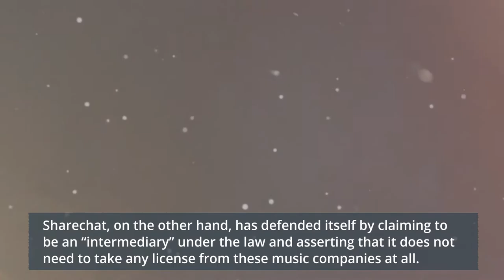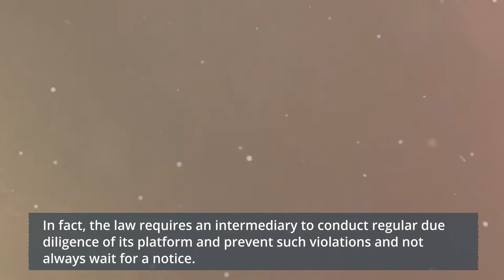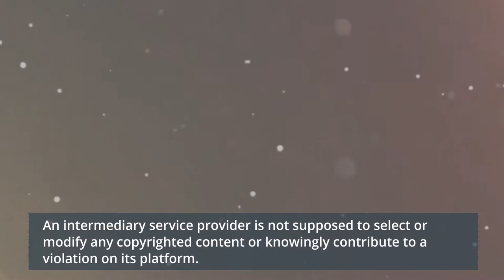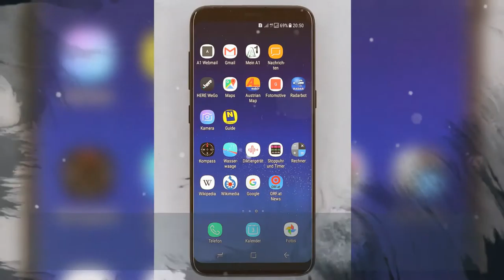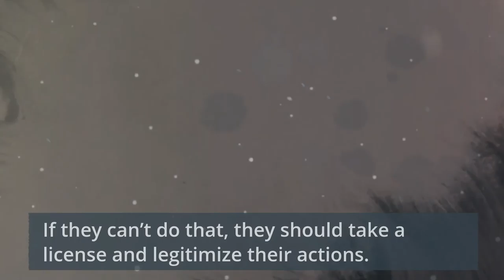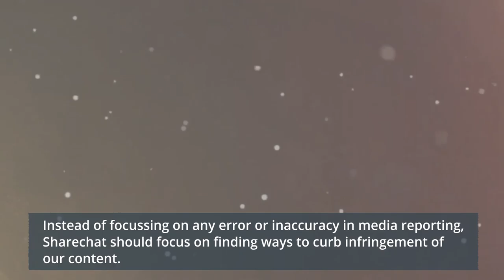T-Series releases a statement after filing a civil suit against ShareChat in Delhi High Court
A major controversy appears to have broken out between Sharechat, a Bengaluru based social media application and record labels T-Series and Lahari Recording in India with Sharechat releasing a public statement claiming T-series and Lahari’s recent legal actions against Sharechat to be an ‘intimidation tactic’.
Sharechat has been at the receiving end of a lot of flak from the music industry lately, with T-Series having dragged them to the Delhi High Court for illegally making copies, downloading/allowing downloads, disseminating, making available to its users and monetizing more than 2 lakh of its songs and obtaining an ex-parte injunction order against Sharechat in this regard, while Lahari Music separately preferred to file an FIR against Sharechat in Bengaluru which resulted in the premises of Sharechat being raided by police recently for similar copyright violations. Both music companies asserted that Sharechat’s use of their copyrighted content without a license amounts to copyright infringement under the Indian law which is punishable both with civil and criminal liability.
Sharechat, on the other hand, has defended itself by claiming to be an “intermediary” under the law and asserting that it does not need to take any license from these music companies at all. Sharechat seems to be receiving the backing of the industry body IAMAI (Internet and Mobile Operators Association in India), who in a public statement has said that intermediaries in India are only expected to remove illegal content if a notice is issued to them and not otherwise.
When contacted in this regard, Chandru Manoharan from Lahari Recording stated, “Is taking legal recourse and going to court now considered an intimidation? Shouldn’t Sharechat be more intimidated at the thought of breaking the law in the first place. By the logic that Sharechat is advocating - the police, the lawmakers and the judiciary are all part party to such intimidation.”
Renowned copyright law expert Ameet Naik of Naik Naik & Company clarified by saying “Even an intermediary is required to take down content once the violation is brought to it's notice. In fact, the law requires an intermediary to conduct regular due diligence of its platform and prevent such violations and not always wait for a notice. Many services don’t do synchronize such sound recordings with UGC videos. They cannot qualify a
Neeraj Kalyan, President T-Series said, “It has become fashionable for every mobile app today to call itself an intermediary and to find excuses to not respect the rights of music companies or comply with the law. Sharechat is not an intermediary nor has it acted like one. An intermediary service provider is not supposed to select or modify any copyrighted content or knowingly contribute to a violation on its platform. Sharechat has illegally aggregated a huge library of songs and videos of a large number of record labels in India, not just T-Series and allows users to synchronize, edit and modify these songs and videos using the tools and features designed by Sharechat. Users are also allowed to download such songs and videos and freely share them across various social media platforms. Most pertinently,
It's not as if we did not give Sharechat any opportunity to remedy the situation. We had served Sharechat with a legal notice before approaching the court, informing them about a massive number of violations on their App with specific details thereof, however, in response Sharechat bluntly refused to comply or cooperate in the matter.
We are mindful of the position of the law governing intermediaries in India but Sharechat is definitely not an intermediary nor is it behaving like one. We were compelled by their actions to take legal recourse to protect our rights. What else were we supposed to do?
The copyrighted content that Sharechat is conveniently distributing to more than 60 million of its users is acquired by us, year on year, by spending crores and crores of rupees in acquisition and production from the ground up. All we are asking Sharechat to do is to not use our content without our permission. If they can’t do that, they should take a license and legitimize their actions. Why is that so difficult to do? All other major similarly placed UGC platforms like Instagram, TikTok, Likee, Vigo, Starmaker etc have obtained licenses from the music copyright owners / publishers and are running their business in a legitimate manner.